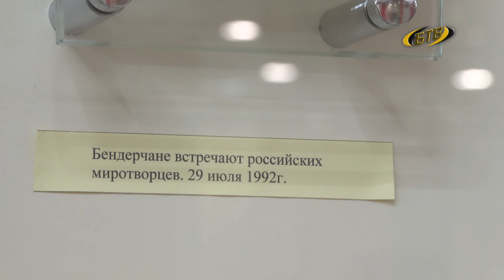С миссией мира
Остановить военный конфликт, наладить диалог, помочь прийти к миру. Сегодня на нашем канале - фильм «С миссией мира», посвященный миротворческой операции на Днестре.